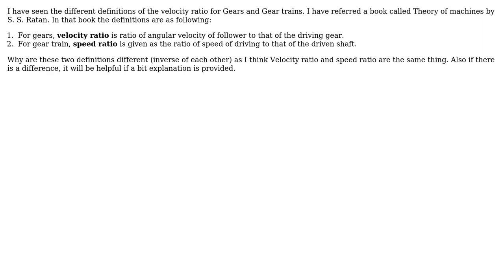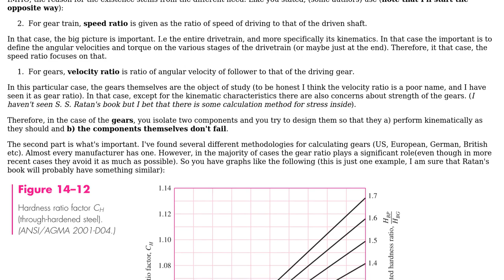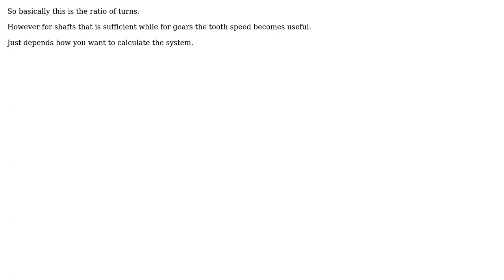Engineering: Velocity or Speed Ratios in Gears and Gear Trains (2 Solutions!!)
Engineering: Velocity or Speed Ratios in Gears and Gear Trains

With thanks & praise to God, and with thanks to the many people who have made this project possible! | Content (except music & images) licensed under CC BY-SA | Music | Images & others | With thanks to user Solar Mike user NMech user Ashmark and the Stack Exchange Network Trademarks are property of their respective owners. You are responsible for your own actions.